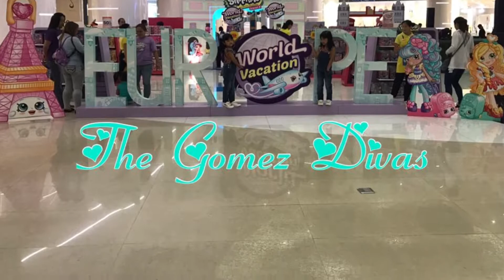Shopkins World Vacation: Boarding to Europe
Highlights from yesterday's event: Shopkins Season 8 Media Launch